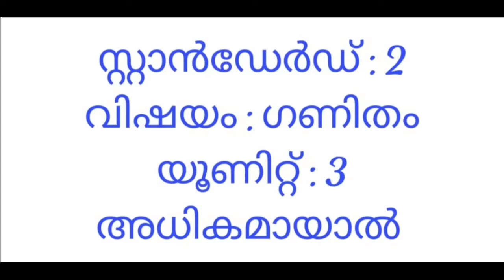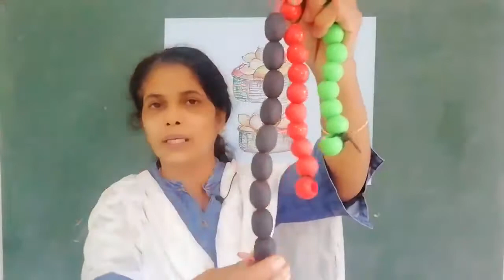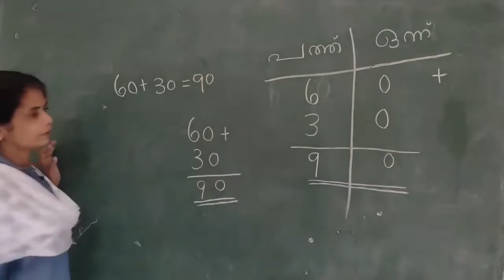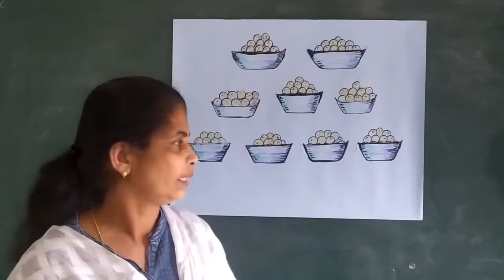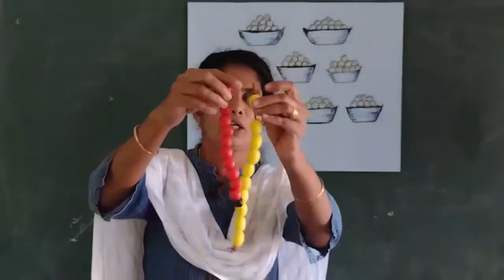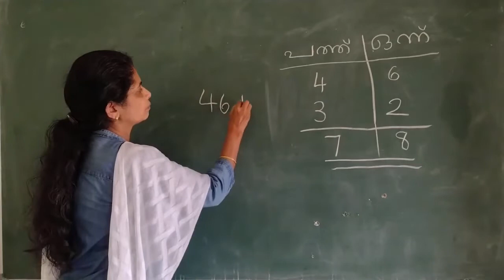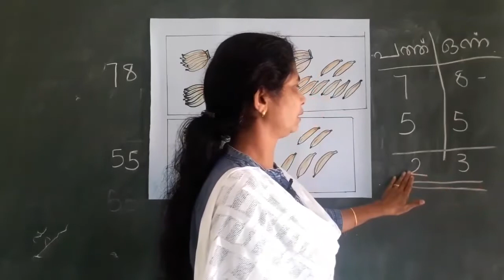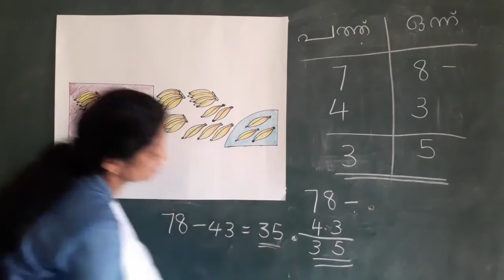STD 2 Maths Unit 3 Class 17 White board ASD